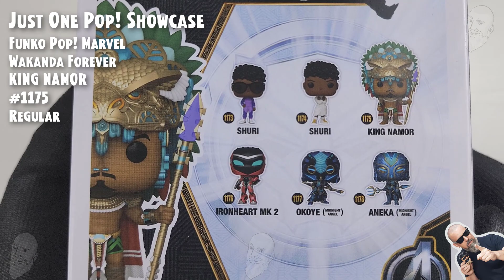Funko Pop King Namor - 1175 - Wakanda Forever // Just One Pop Showcase